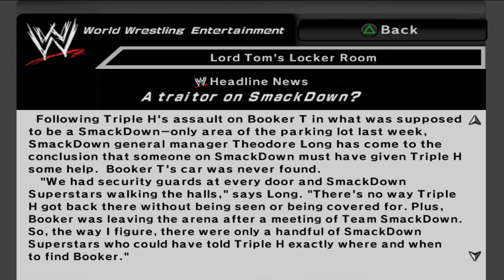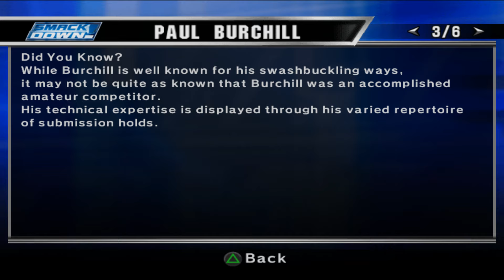There's A Traitor On Smackdown! | WWE SmackDown! vs. Raw 2007 Season Mode Playthrough Part 2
A comprehensive guide to every storyline on the game, be you a champion, challenger, or just a guy who wants to beat the hell out of everybody!

Stories differ between RAW and Smackdown, so the two shows are seperated in this guide. But remember that there are certain stories which will involve you being drafted from one brand to another.

Please note that The Great Khali and Umaga cannot be used in season mode; this is due to the fact that they don't speak a word of English. Other superstars who can't be used [despite the language barrier] include Finlay, Paul Burchill and The Mexicools. Also the Legends have been excluded from Season mode except for Mick Foley and Roddy Piper.

Videos may contain edited footage and or save states.